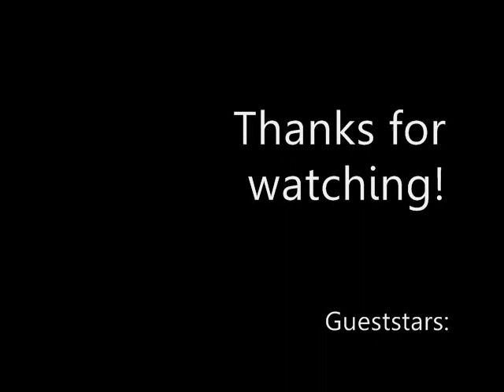Do I dare?Armwrestling Match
I got an message saying I dare myself to challenge my girlfriends in an armwrestling challenge.So I did,thanks to easyevery I wouldn't be making this.See girls can to be Winners too!yaaayy!WHat not all guys are strong,btw i challenge some of my guy "friends" too.(: